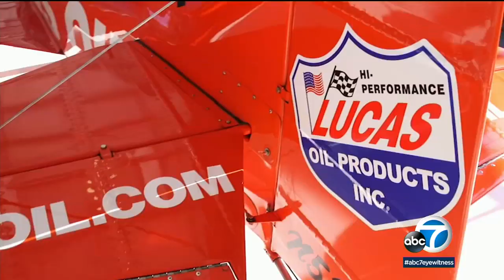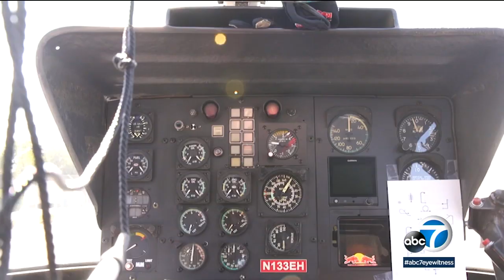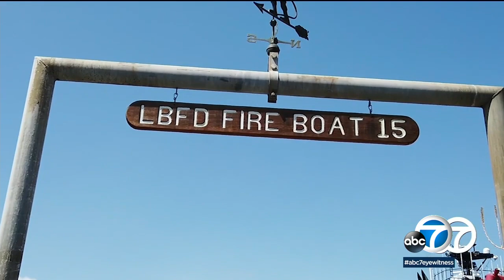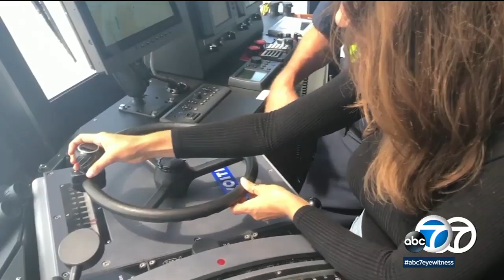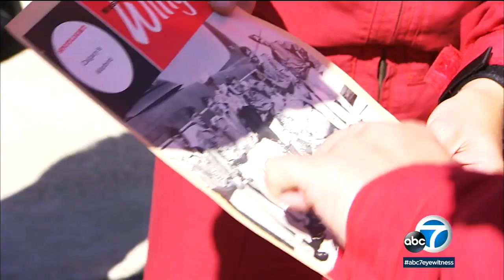The Great Pacific Airshow | ABC7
Watch Eyewitness News’ special presentation of the Great Pacific Airshow over Huntington Beach!